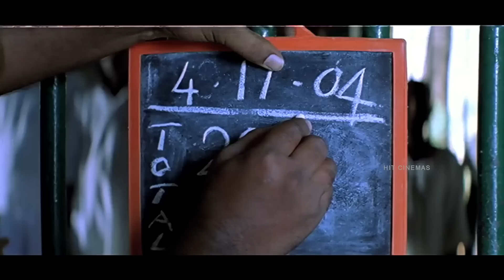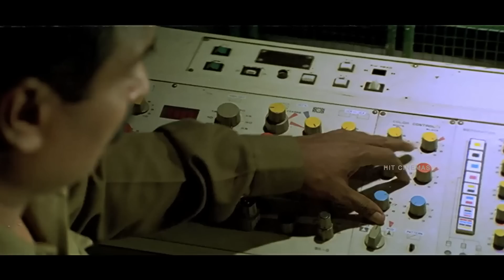Nithiin & Raima Sen Super Hit Romantic Telugu Movie Scene | Hit Cinemas